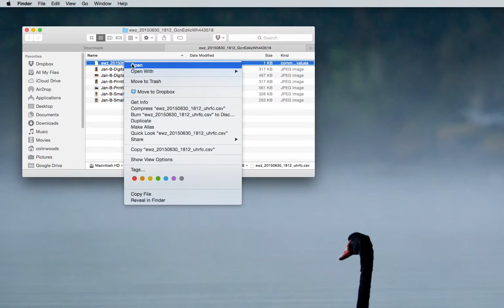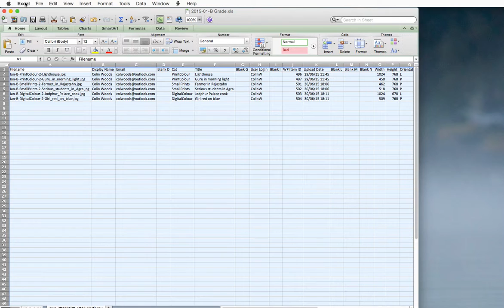Unpacking the zip file and saving spreadsheet